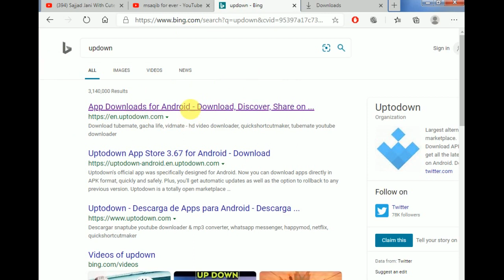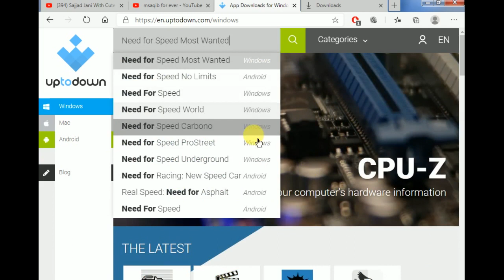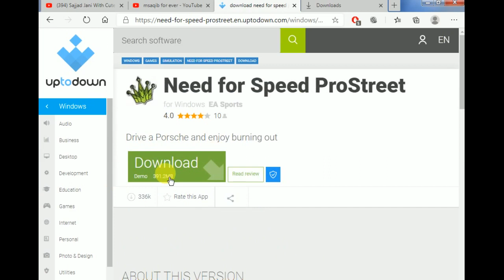best Web Download game/ any game downloads for this web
uptodown web to best game's / download more app this web/